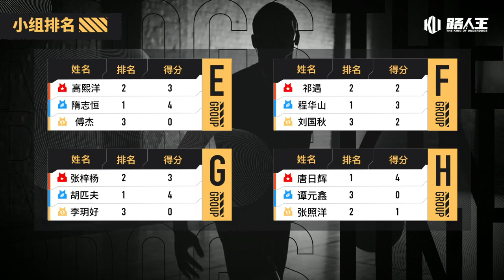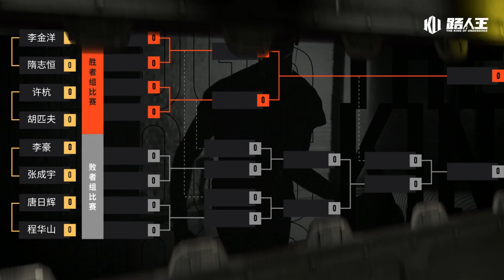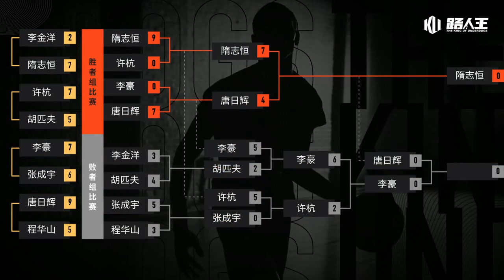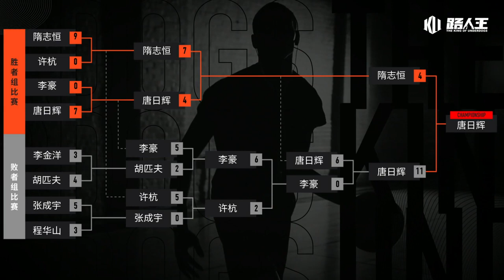【全场回放】路人王2020赛季城市赛: 6月17日重庆站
订阅是我们互相了解的开始！
Thank you for your watching!

We hope more and more people can join us!
The King of Underdogs 路人王#篮球
Most famous 1v1 Basketball Tournament in China.
Follow us
抖音 - @路人王篮球
快手 - @路人王篮球
微博 - @路人王篮球
头条小视频 - @路人王篮球
西瓜视频 - @路人王篮球
B站 - @路人王篮球